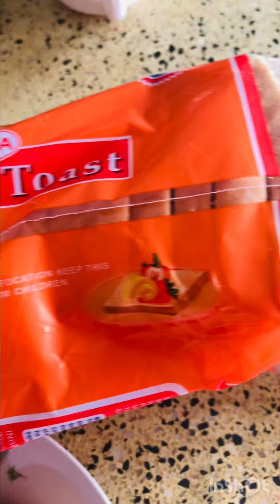FRENCH TOAST /How to make healthy Kenyan’s French toast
Ingredients
Eggs 🥚
Bread 🍞
Salt
Sugar
Cooking oil